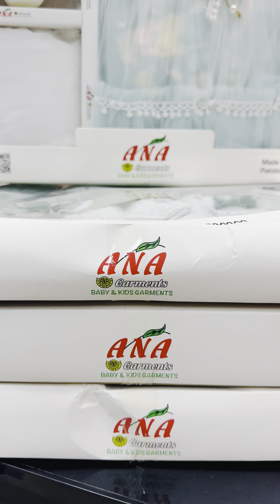Baby girls new gift set frock awesome colors or design awaisia garments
Baby girls ki new frock gift set for new born baby bari hi zabrdast variety ha jaldi jaldi order place kre
Thanks